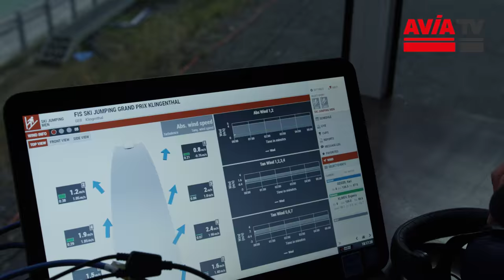Sommerskispringen erklärt | AVIA TV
Gerd Siegmund von AVIA TV erklärt den Unterschied von Skispringen im Sommer, zum üblichen Skispringen auf Schnee im Winter. Anlässlich des Sommer Grand Prix 2018 in Klingenthal führt Gerd uns durch die Sparkasse Vogtland Arena und teilt sein Hintergrundwissen mit uns.